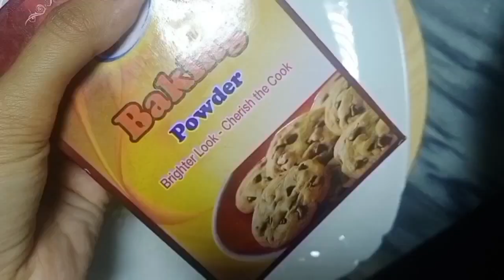Gulab Jamun recipe fast and easy Milk powder Gulab Jamun